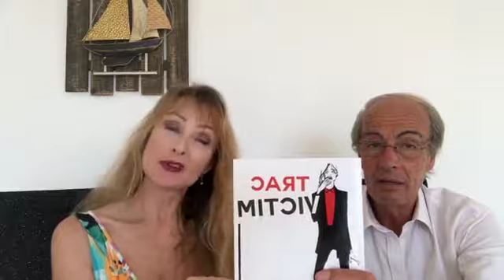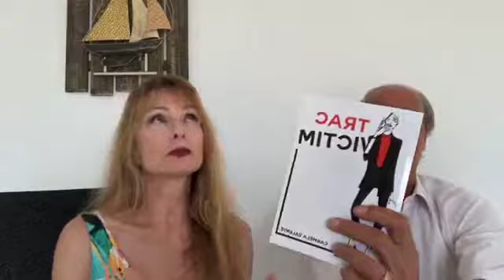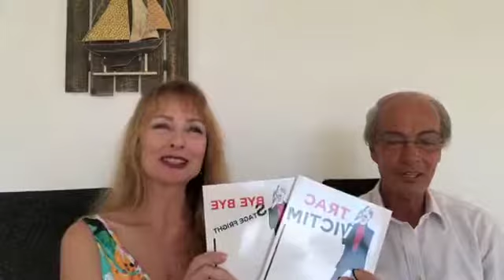Comment gérer son stress par Carmela Valente interviewée par Didier Gailliegue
Mr Didier Gailliègue :
- DRH chez Dassault aviation
- DRH du Groupe aérospatial qui est devenu Airbus
- DRH du Groupe Cahors

Comment développer son charisme et briller en toute circonstance ?